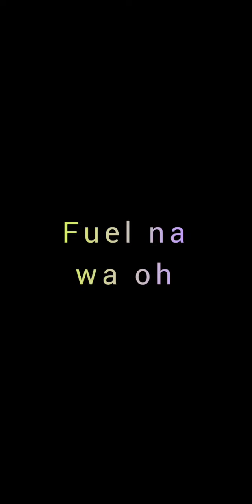FUEL DON PUT MADAM COMFORT AND TAFIA MAMA FOR WAHALA